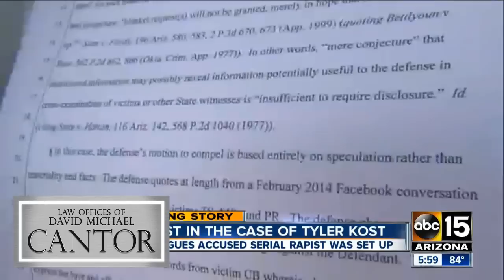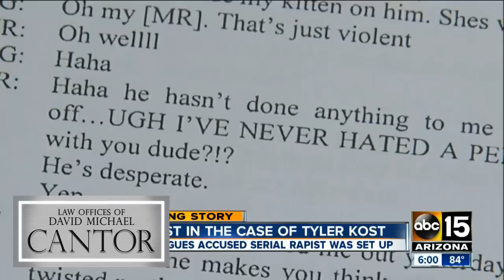ABC 15 Tyler Kost (Update)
David Michael Cantor of the Law Offices of David Michael Cantor